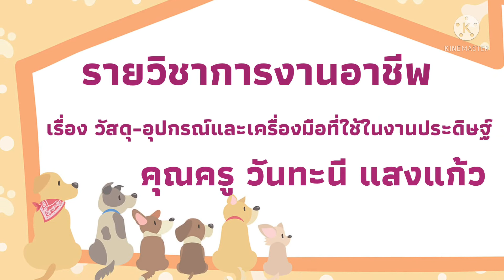G3IP3 CR64 vdo 243 Tool Invention